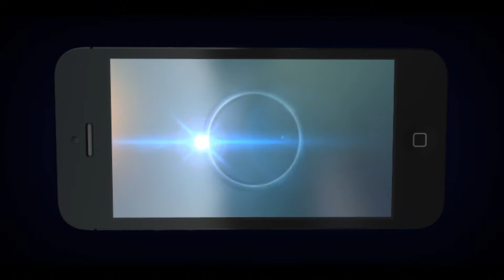Black Ops 2 Render With After Effects CS6 1080p + Download For Elgato Colors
How To Install Setting To Elgato GameCapture HD

1.Open Elgato GameCapture HD Program

2.Copy The Link.

3.Do Not Copy Link To URL

5.Paste The Link Into The Profile Settings

6.Press The + Sign In The Gamecapture To Save Settings

7. Done.

This setup is for the best quality in 1080p on the ps3,xbox 360,& wii u
the settings has been tested that ive done to make shore the blue and
black & white on the ghost camo pops out if you look at everytime
I fire the weapon you will see the ghost camo change colors as I
walk into the hallway & dark areas also see it glowing. this setup
will make your videos pop and have no need to edit your colors
or contrast its been set so all you need to do is do your commentary

From daddyezee..